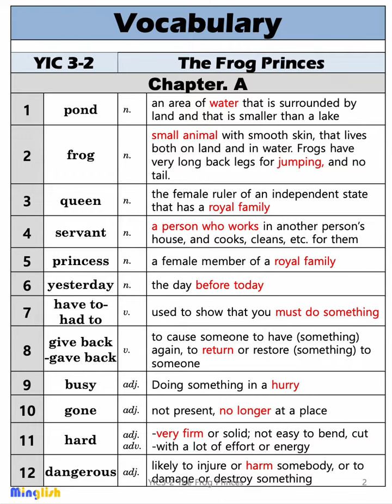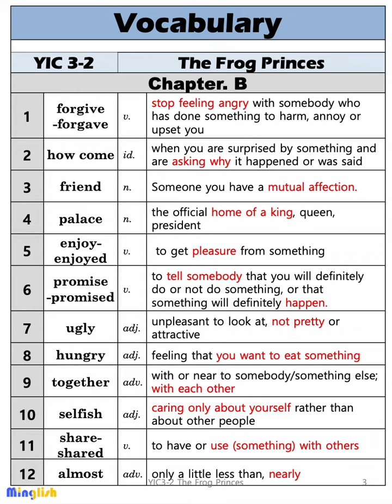YIC 3-2 | Vocabulary | The Frog Princes